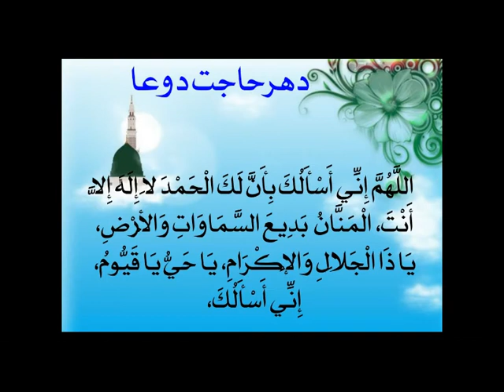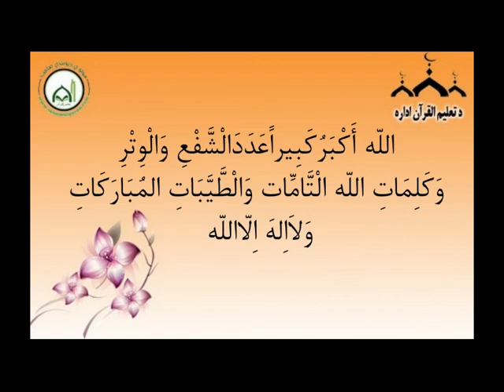Takbeer in the Third Raka in Witr [Pashto]